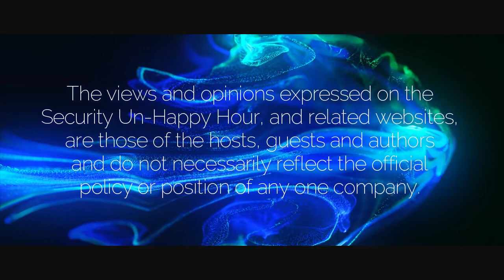Security Unhappy Hour Episode 7 The chaos of high profile security vulnerabilities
Title
Security Unhappy Hour - E7 - The chaos of high profile security vulnerabilities

Summary
In this episode we are going to talk about the chaos of high profile security vulnerabilities and how to handle them.  Lisa Bradley, Katie Noble, Crob and Josh Dembling are joined today by Jenn Davis.  Jenn Davis has 20+ years of Enterprise-class engineering and leadership experience. For the better part of the last 9 years, she has focused on PSIRT related activities and the business policies and initiatives that impact PSIRT (such as product lifecycle management / end of life support).

Things we discuss
What do we mean when we say High Profile vulnerability?
What type of situations typically get labelled as High Profile?
What were some of the past situations that a company may have labelled High Profile?
What were each of us first High Profile -- do you remember where you were?
Why do we have this special labelling?
Is there an exact science to knowing when to label something as “High Profile”?
What do companies do differently in handling High Profile issues?
Is the regular PSIRT Process not good enough?
How should a company best prepare for a situation like this?
What is your advice to a company that is dealing with a High Profile vulnerability?